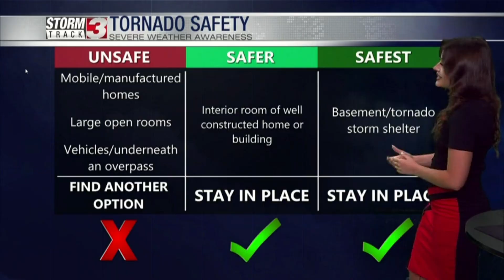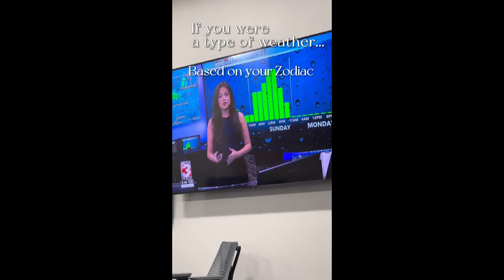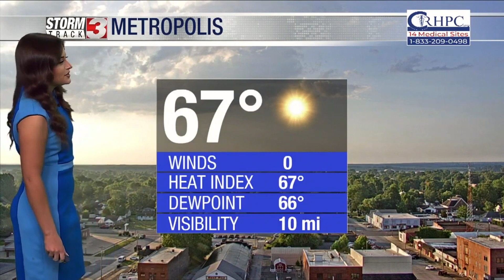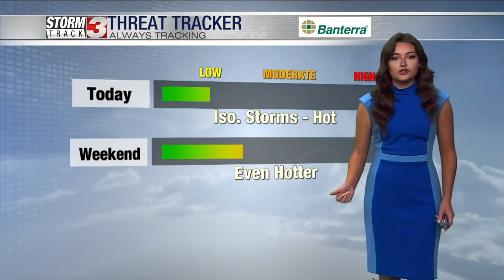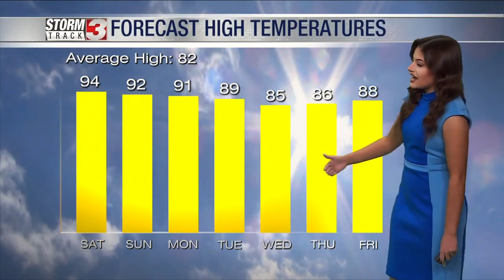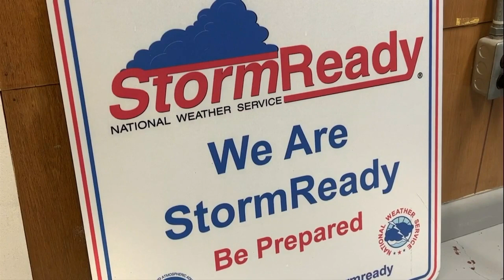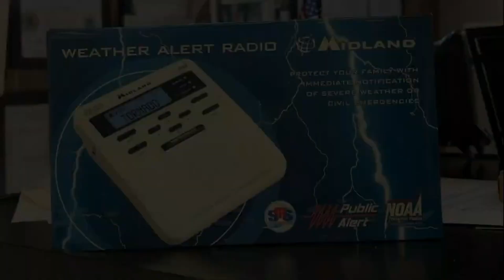Meteorologist Katie Melvin Demo Reel - June 2023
After working in the Paducah-Harrisburg-Cape Girardeau market for a year and a half, I'm nearing the last 6 months of my contract. During the last 18 months I've experienced winter storms, tornado outbreaks, droughts and everything else the Midwest has to offer.

I'm currently the midday and weekend evening weather anchor, but I've been temporarily promoted to weekday evenings through September as our current meteorologist in that slot is on maternity leave.

I'm a UNC Charlotte alum where I earned by Bachelor of Science in Meteorology and Bachelor of Arts in Communication Studies. I'll be applying for my AMS and NWS seal in the start of the new year.